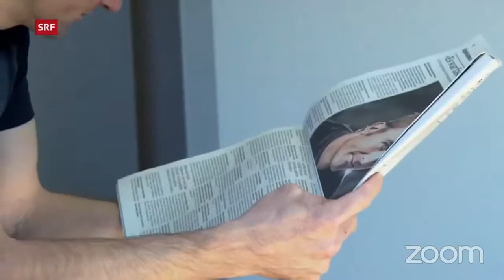UIAA Mountain Network Series #2 - Ueli Steck: Memories of an Exceptional Mountaineer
The webinar will centre around a documentary on the late Ueli Steck. The ‘Swiss Machine’ was one of the climbing world’s most emblematic figures. A two-time Piolet d’Or winner, Steck was venerated for his speed records. The film is written by Jacqueline Schwerzmann who accompanied Ueli Steck throughout his career and in this biographical film she puts the person behind the well-known mountain climber in the foreground.

There will also be a Q&A panel discussion featuring friends, climbers, filmmakers and delegates from UIAA Commissions.

Panellists will include:

Ueli Bühler, Switzerland, close friend
Amit Chowdhury, India, UIAA Executive Board and former Safety Commission President
Sam Gyger, Switzerland, one of the filmmakers
Sofie Lenaerts, Belgium, 7-summiter
Mrika Nikci, Kosovo, UIAA Youth Commission member and youngest female 7-summiter
Christian Trommsdorff, France, former International Federation of Mountain Guides Association (IFMGA) President, Piolet d’Or organiser